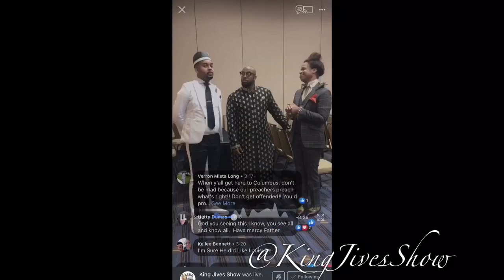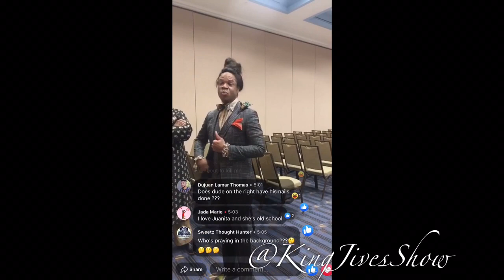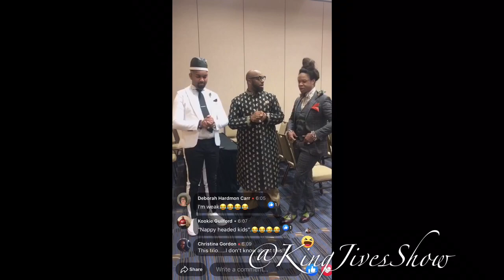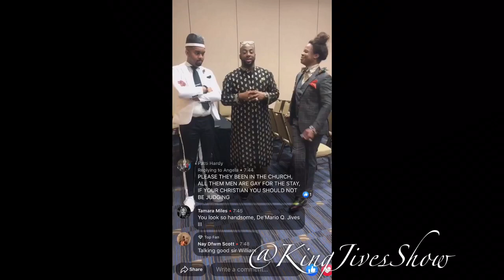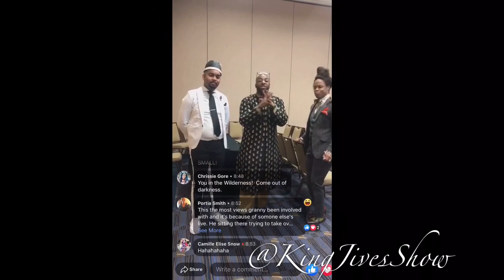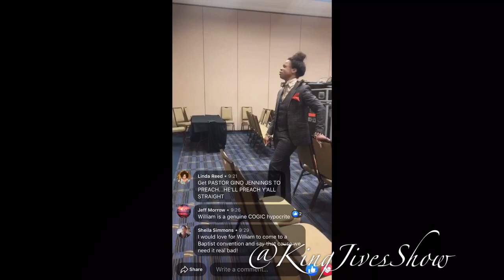PART2 COGIC AIM Convention 2019 Review with William McCray and Malik Shabazz and the King 👑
COGIC AIM Review with William and Malik and the King 👑 the thoughts of the week and ideas for what’s next! Tea gossip and foolishness that has gone on this week! Have fun and laugh ok Lolol -KingJivesShow

YouTube.com/drdjives (KingJivesShow)